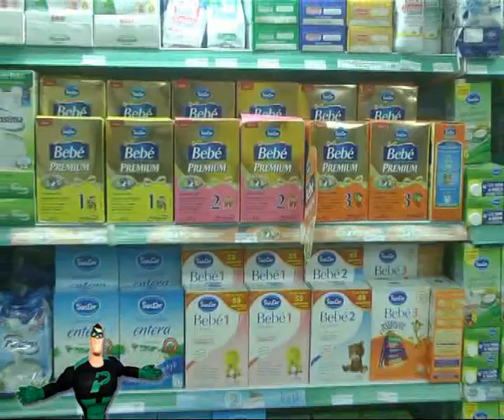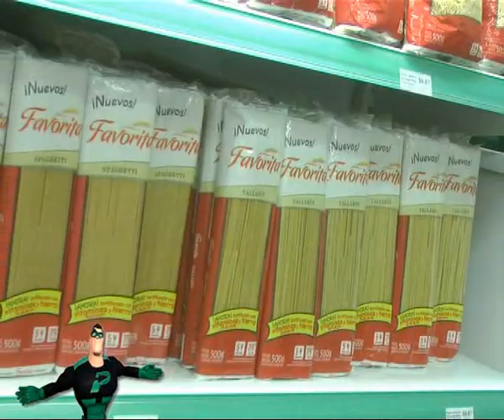EL SUPER que esta de tu lado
Te presentamos EL SUPER que está de tu lado . . . .